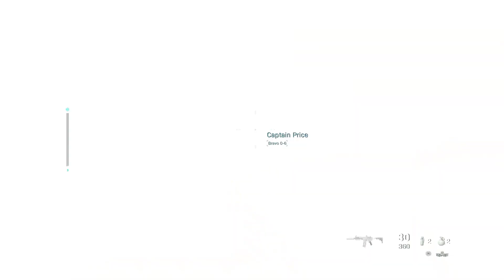The Most Lifelike Mission In Call Of Duty - Clean House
The clean house is the fifth mission in call of duty modern warfare 2019 and it is one of the most lifelike mission with realistic gameplay in the video games community.